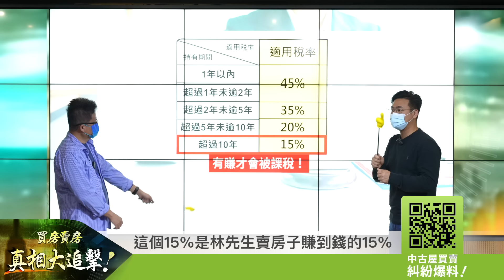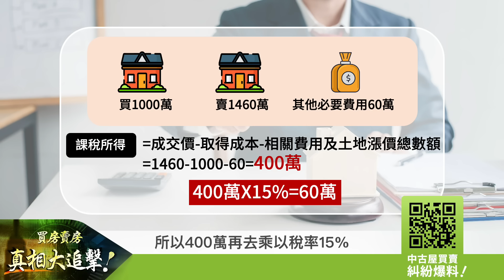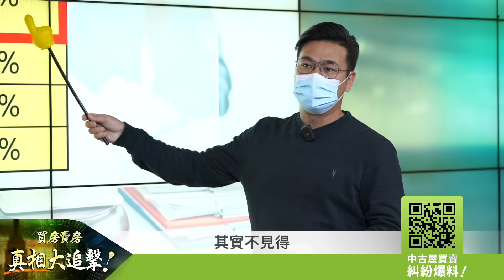【好房網TV】《買房賣房真相大追擊》賣車位也要繳房地合一稅？最高稅率45%小心未申報被罰款！｜楊欽亮、廖志航主持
林先生一年半前跟鄰居買車位，
現在要賣房子了，
車位是要併入綜所稅，還是繳房地合一稅呢？
答案是，要繳房地合一稅。
專家說，車位也是房地合一稅課稅範圍，
如果你以為要併入綜所稅，誤會就大了！
那麼，未申報會被罰款嗎？
稅率認定和房屋的適用標準一樣嗎？
關心自己的權益，請讓專家為你揭曉答案！

延伸相關影片：
歡迎網友在影片留言區 分享您的看法
為居住正義勇敢發聲！
有中古屋買賣糾紛，請跟好房網爆料